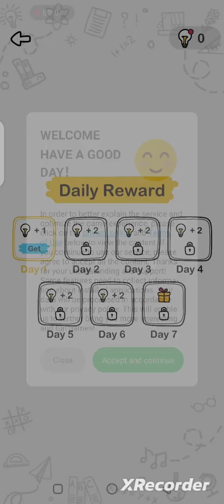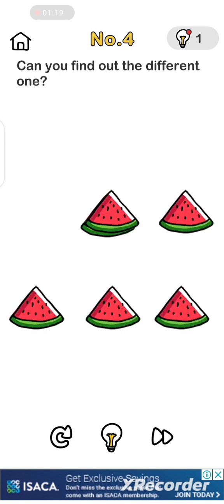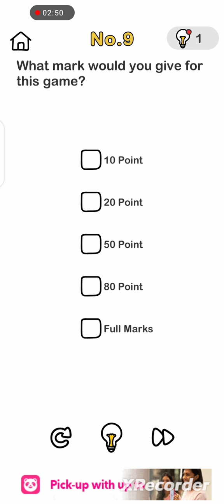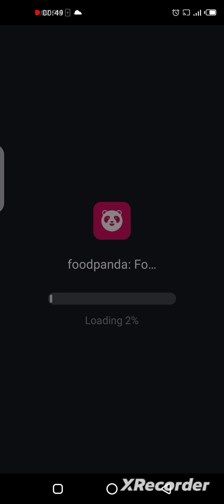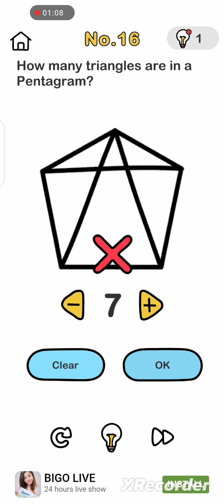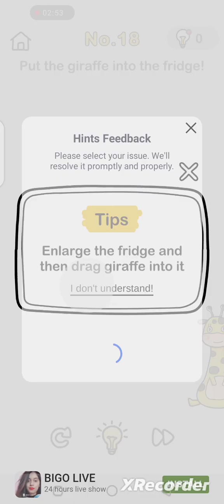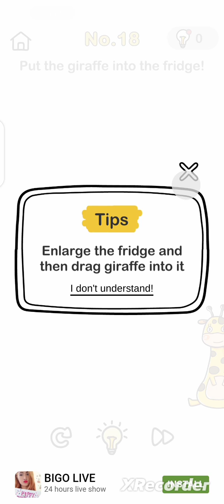i play brain out this is so hard and i am lose noooooooooo subscribe